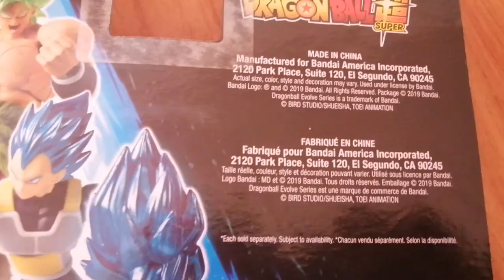Unboxing de Goku Ssjb Dragon ball super Broly, Evolve \ ¿Al nivel de una sh figuarts?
Ojala les aya gustado